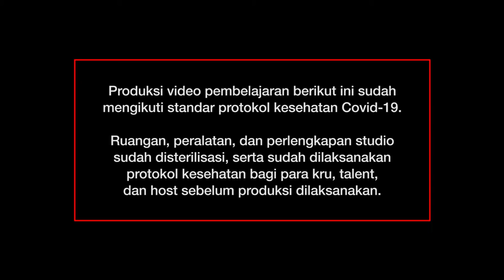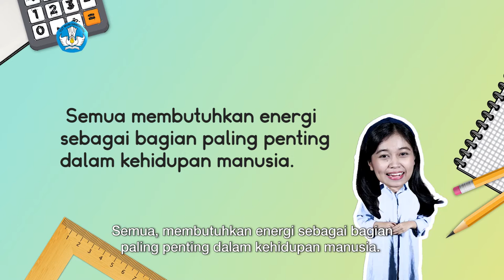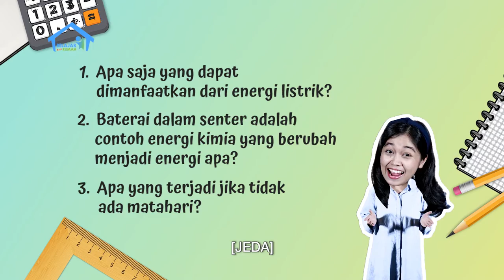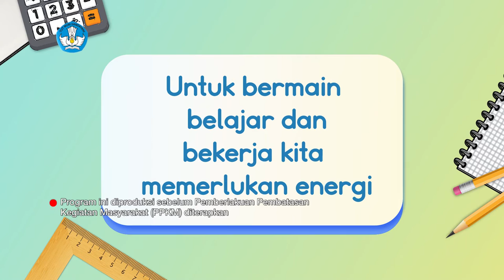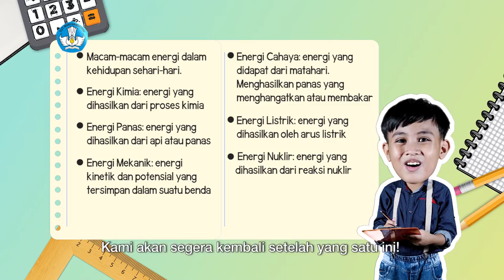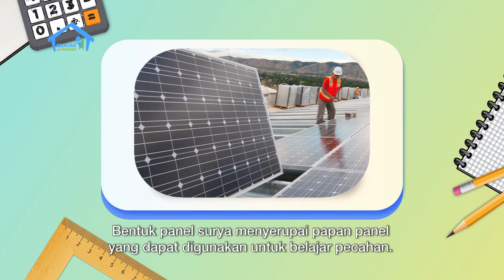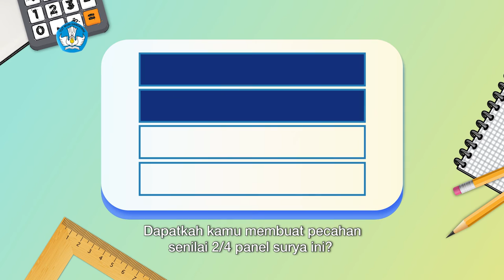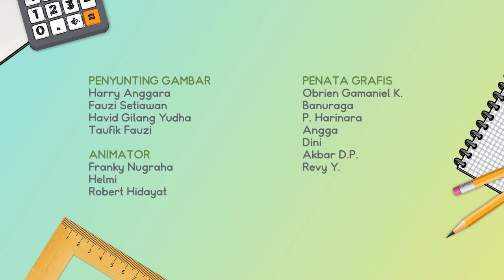BDR | SD Kelas IV| Episode 42 - Energi di Sekitar Kita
Kak Mira, Marsya, dan Alif kembali hadir untuk mengetahui beragam energi yang ada di sekitar kita. Mereka juga menjawab kuis cara melengkapi kalimat dengan menggunakan titik dan koma.  Dalam Konsep Matematika, terlihat bahwa panel surya dapat digunakan untuk belajar tentang pecahan senilai. Bagaimana cara melakukan pembuktian pecahan senilai atau tidak senilai? Yuk, temukan jawabannya dalam diskusi seru  dalam episode ini!

Kunjungi portal Rumah Belajar di
Web: belajar.kemdikbud.go.id